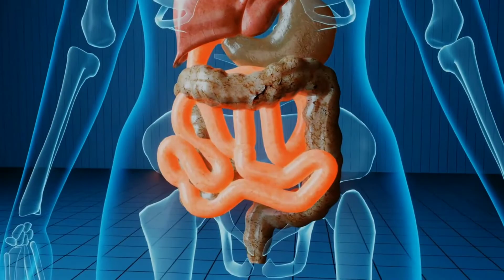Best way to gain weight fast | तेजी से वजन कैसे बढ़ाये | How to increase Weight | Weight Gain 5 Tips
Best way to gain weight fast | तेजी से वजन कैसे बढ़ाये | How to increase Weight | Weight Gain Tips

In this video languages recorded in Hindi as some of my Indian friends want to know the how to gain weight, mass & muscles.

👉Guys if you want to increase your weight fast just adopt our top 5 weight gain tips and follow them it will help you to increase your weight, mass & muscles fast.

👉इस वीडियो में हमने यहाँ बताने की कैसे आप जल्दी से बल्किंग मसल्स साइज को गेन कर सख्ते हो टॉप 5 टिप्स को फॉलो करके

जल्दी से वजन कैसे बढ़ाये जानिए इस वीडियो में :
Following your Question covered in this video.

Other Video Link :
👉 Superset Workout | Drop set Workout | What is Superset and Dropset | नहीं लगते हो Start करे आज से ही

👉 Video Link : जल्दी से Body बनाने के जबरदस्त Tips | Body kaise banaye | Body Building tips |अच्छी बॉडी कैसे बनाये

👉 Video Link :बाइसेप्स की नसे बहार कैसे  निकले | How to get Biceps Veins Fast | Diet Plan for Biceps Veins | Arms

👉Video Lin : एब्स निकलने के लिए डाइट प्लान | Proper Diet Plan for Six Pack | बॉडी फैट कम कैसे करे | Abs diet plan

Thank you for visiting. I wish you good and healthy life.
Workout India